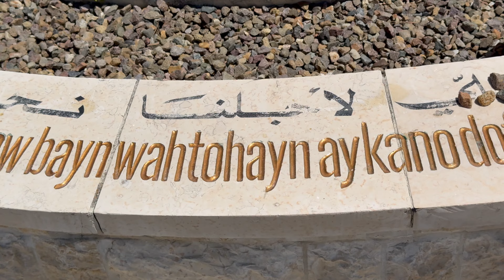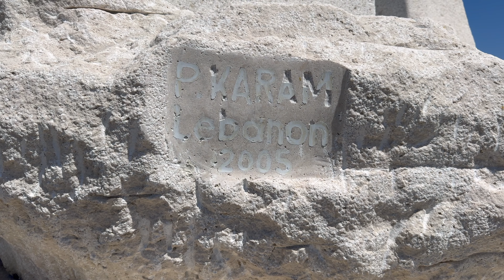كنيسة مار أفرام المارونية سان دييغو: التحضير للمهرجان اللبناني. الأب توفيق نصر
St Ephrem Maronite Church San Diego: Preparing for the Lebanese Festival. Father Toufic Nasr